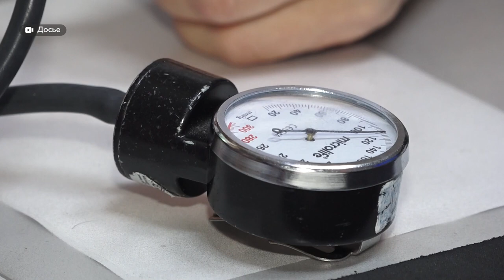В Алтайском крае из-за гриппа и ОРВИ закрыли 4 школы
Из-за большого числа заболевших закрыли четыре школы - в Алейском, Егорьевском, Троицком и Целинном районах и 207 групп в 120 детских садах. Когда заболеваемость пойдет на спад, и действительно ли в регионе растет число ковидных больных?